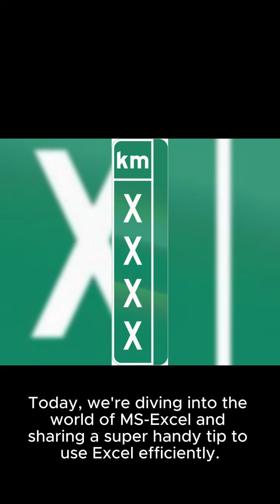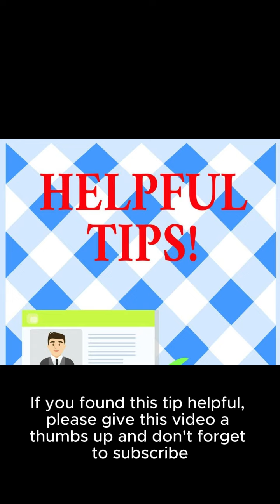A useful Excel tip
Welcome to PCTiMes2007 - Your Ultimate Destination for Tech Enthusiasts! 🚀🔧

🌐 About PCTiMes2007:
PCTiMes2007 is your go-to hub for all things technology! Dive into the fascinating world of gadgets, software, coding, and more. Whether you're a tech geek, a DIY enthusiast, or just curious about the latest innovations, you're in the right place.

🔍 What to Expect:

Tech Reviews: In-depth reviews of the latest gadgets and tech products.
Tutorials & How-tos: Step-by-step guides for mastering various tech skills.
News & Updates: Stay informed about the latest in the tech industry.
Programming & Coding: Unlock the secrets of coding and software development.
Unboxings & First Impressions: Get a firsthand look at the newest tech arrivals.
Innovations & Future Tech: Explore the cutting-edge of technology and future trends.
👨‍💻 For Tech Enthusiasts, By Tech Enthusiasts:
At PCTiMes2007, we're passionate about sharing our love for technology. Whether you're a beginner or an experienced techie, there's always something new to discover.

Don't miss out on exciting reviews, tutorials, and all things tech-related.

Thanks for being a part of the PCTiMes2007 community.
Let's geek out together and explore the endless possibilities of technology!